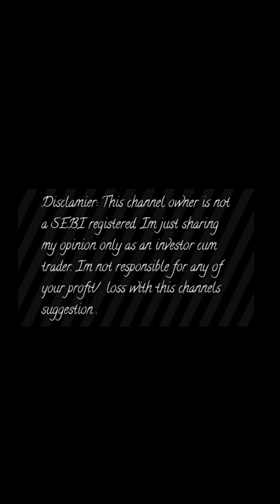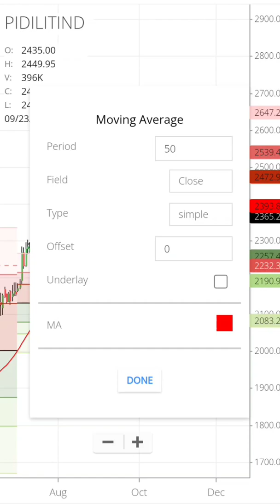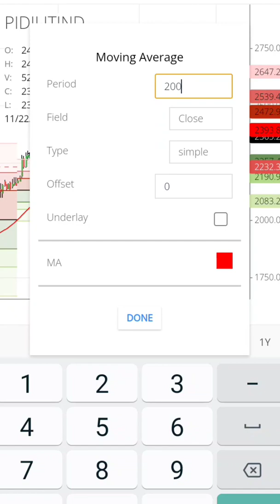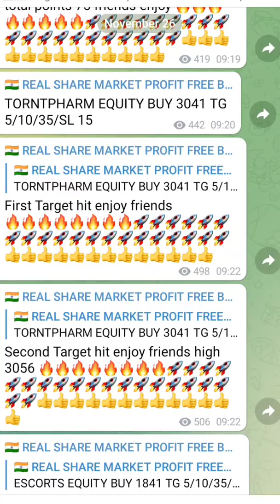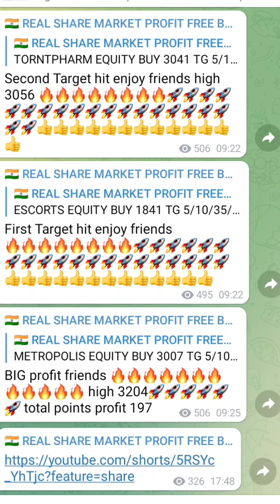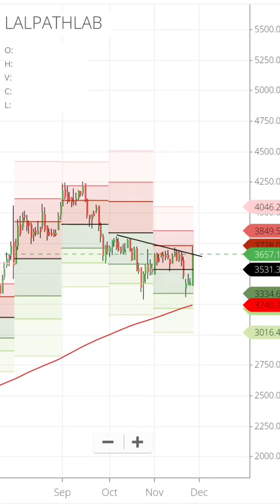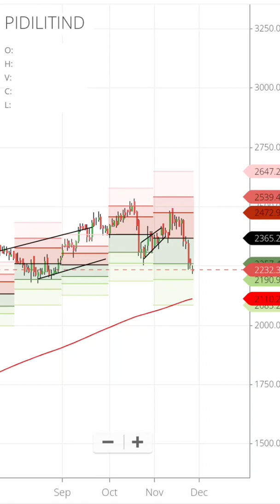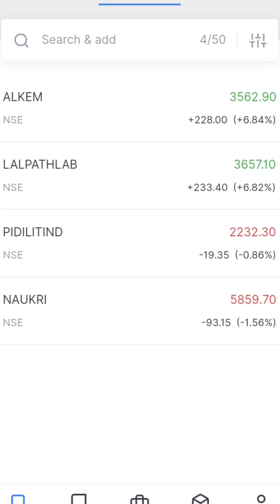Daily Best Intraday Stocks @ 29 November 2021 @ (Stocks to trade Tomorrow)(Intraday 29 Nov Stocks)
Aliceblue
OPEN DEMAT ACCOUNT :-

ASTHA
OPEN DEMAT ACCOUNT:-

Angel broking
OPEN DEMAT ACCOUNT:-

Intraday stocks selection best strategy
Intraday stocks
Intraday trading
Stocks options strategy
Stocks moment banknifty
Stocks
Tomorrow intraday share tips
Tomorrow intraday stocks low price
Tomorrow intraday
Tomorrow intraday stock Malayalam
Tomorrow intraday trading stocks tamil
Tomorrow intraday stocks to buy
Tomorrow intraday share
Tomorrow intraday trading stocks Malayalam